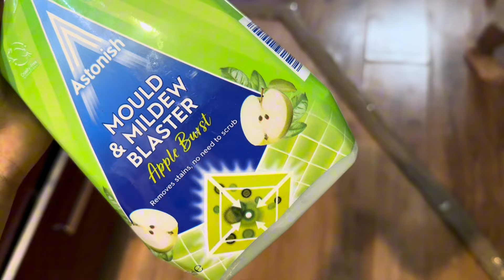Day out & sunset and Alisha ne Kia bht pyara experiment